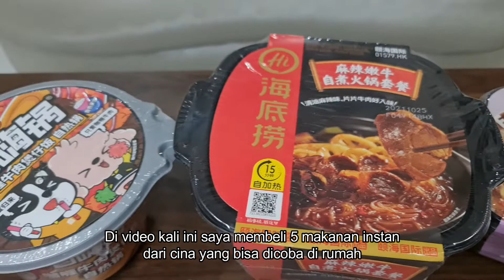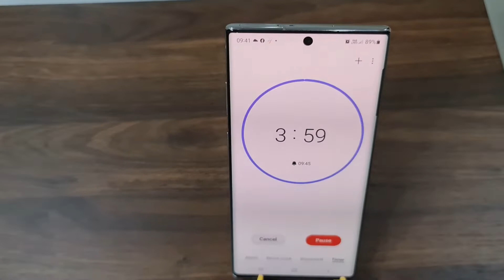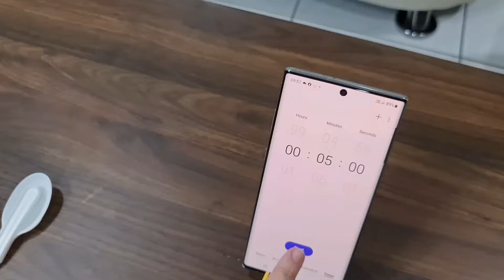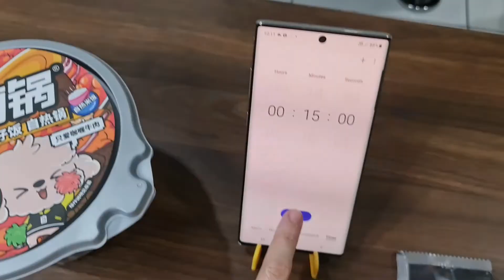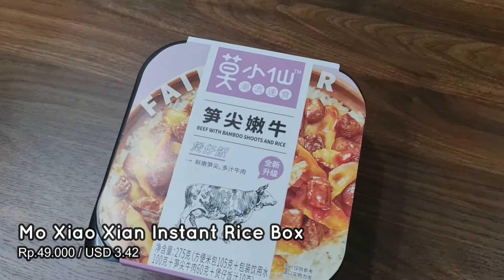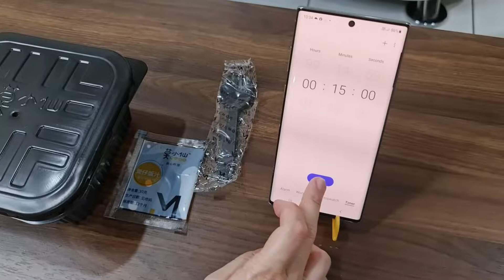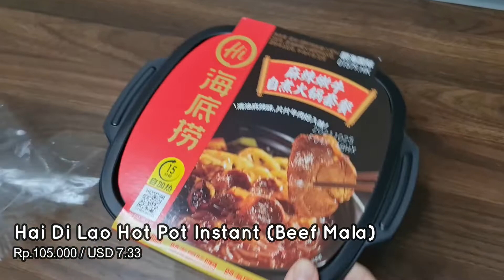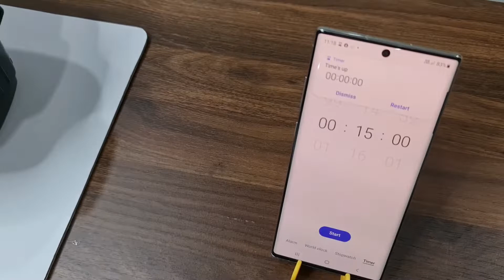5 Chinese instant food - makanan instant dari negeri tirai bambu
5 Chinese instant food :
1. Hai Di Lao Sour Spicy Noodles Cup
2. Haifusheng Instant Porridge
3. Zi Hai Guo Instant Rice Box
4. Mo Xiao Xian Instant Rice Box
5. Hai Di Lao Instant Self Heating Hotpot